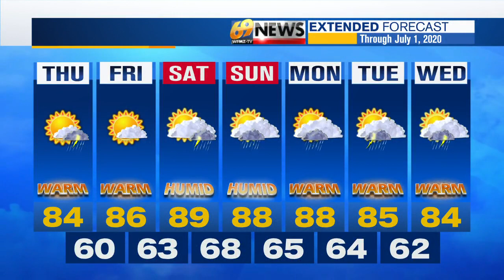69 News morning NETCAST for 6/25/20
Here's a look at our top stories this morning: Multiple people hurt in head-on crash in Walker Township; National Guard to help test residents, staff at Gracedale; Spotted lanternflies making their yearly return to our region. For more, watch 69 News or go to WFMZ.com